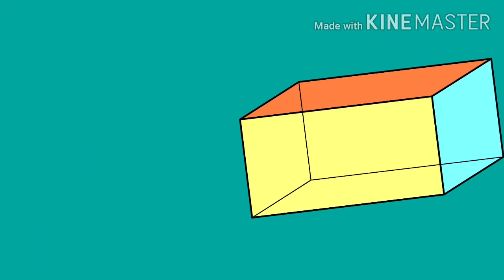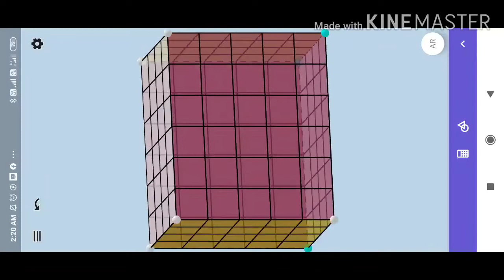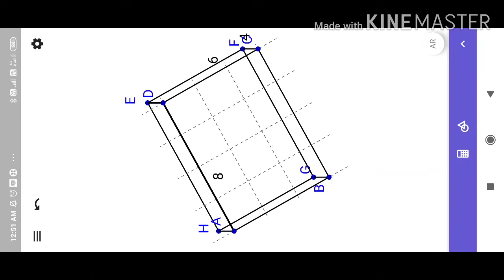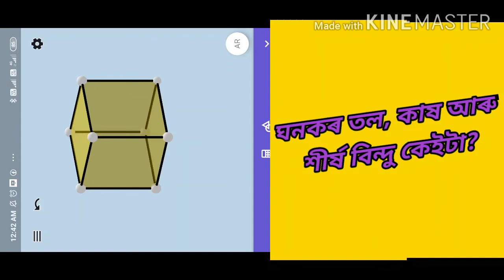3-D shape concept by Animation for class vi, vii, viii and ix